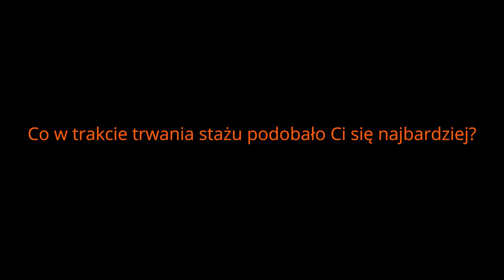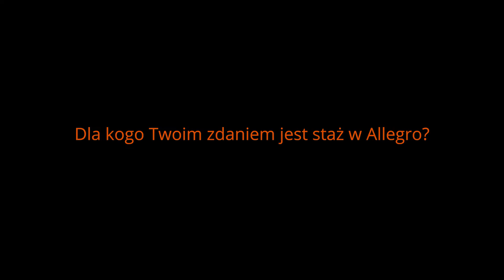Allegro summer e-xperience 2021